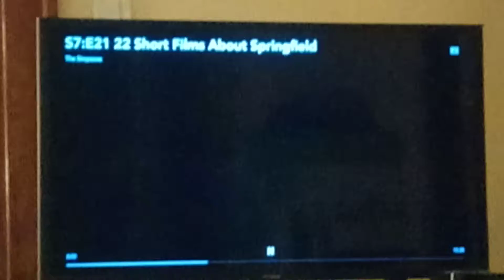Steamed Hams Scene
From The 22 Facts About Springfield Season 7 Episode of The Simpsons.